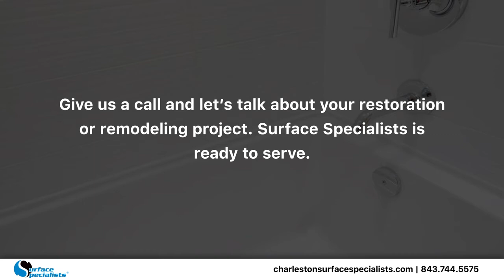Surface Specialists Inc North Charleston South Carolina 29406